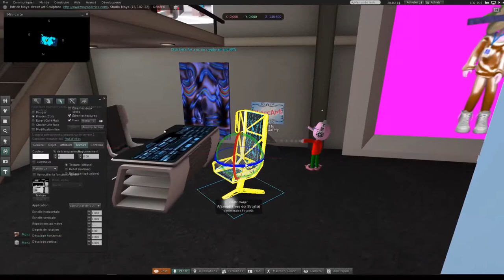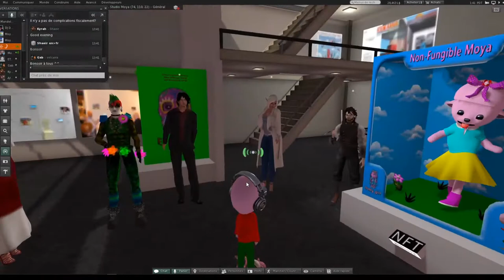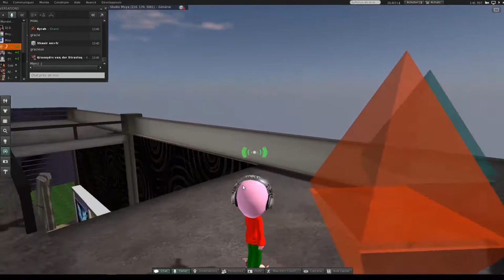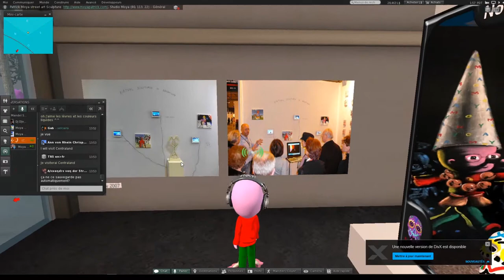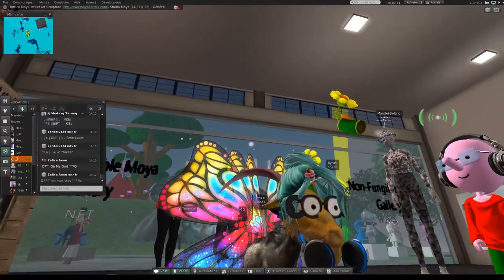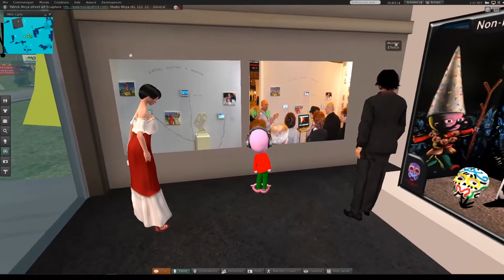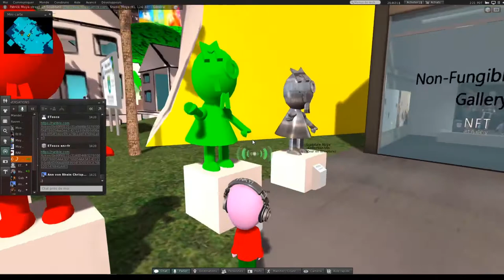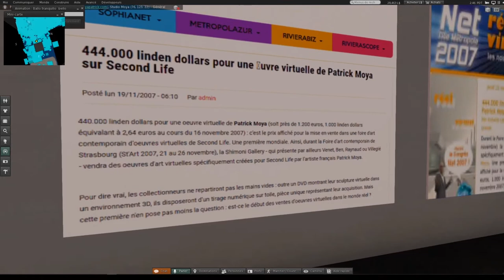Non Fungible Moya Gallery and ChiccArt gallery NFT opening in Second Life. virtual art since 2007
The non-fungible Moya Gallery shows a retrospective of virtual works sold between 2007 and 2010 before the NFT and the ChiccArt Gallery shows its crypto art artists.
The Moya land of Second Life has been the virtual universe of artist patrick moya since 2007.
The ChiccArt gallery is also on Decentraland and represents Patrick Moya there.